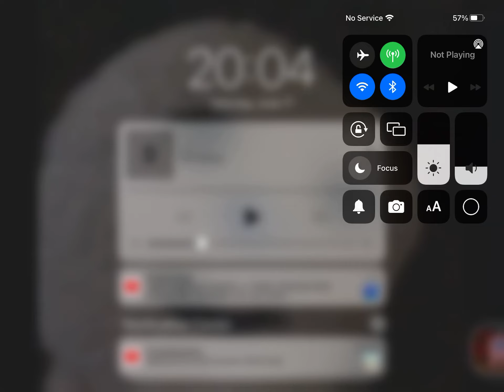Bear* star Sunday is here cherry bomber yule and randy are back